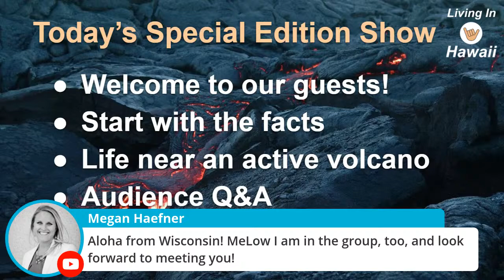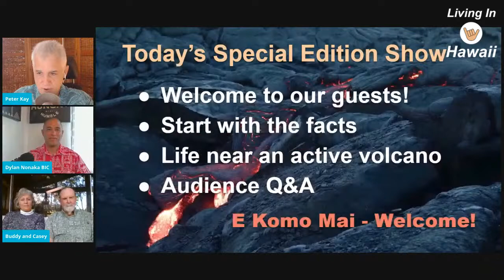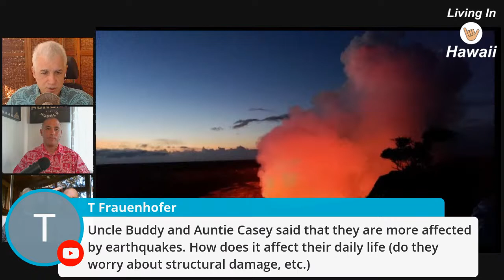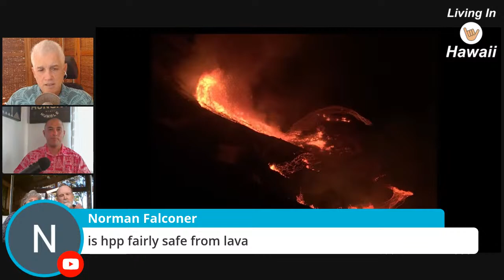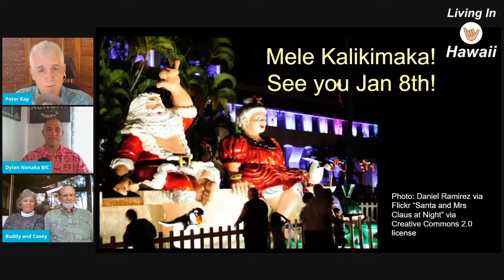What's it like living near an active volcano?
Super special live show where we'll have Dylan and friends joining us LIVE from the Big Island where Kilauea volcano has started erupting.  Topics we'll cover include:

-What's it like being so close to an active volcano
-How will this affect vog conditions around the island
-What does this do to real estate market
-Q&A session

Got a question for our next live show?

Need help in finding the right home in Hawaii for you?

Can you live in Hawaii? Take the free quiz

How can you get a job in Hawaii? 10 easy steps